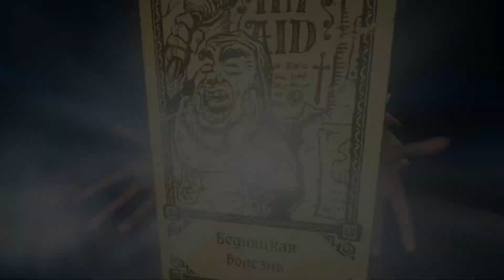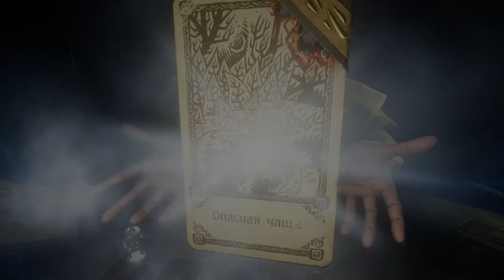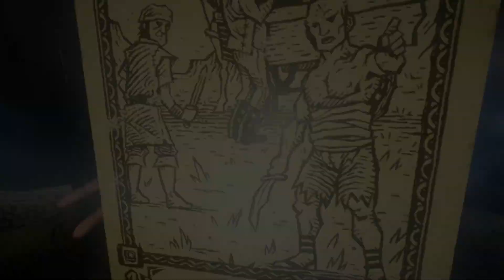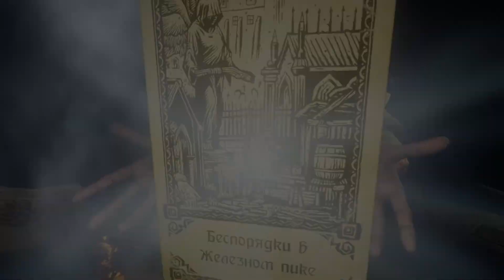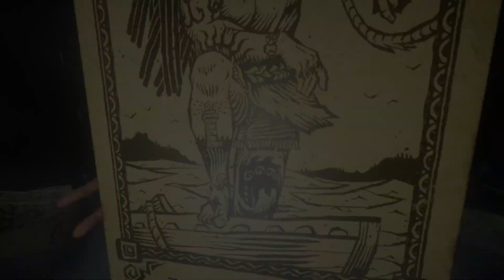Hand of Fate 2 Акт 2 Император